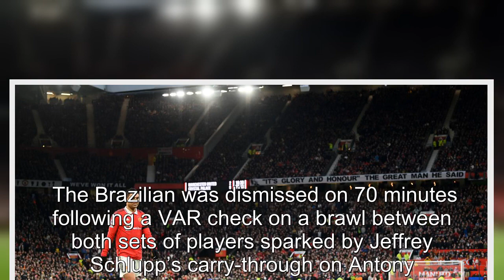All the games Casemiro will miss after red card in Man United vs Crystal Palace